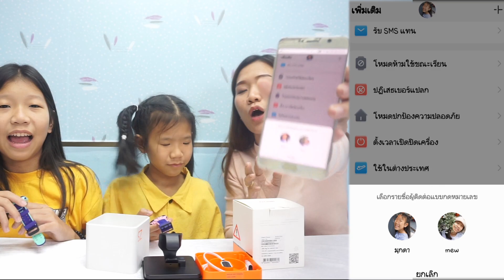ลูกหายไปไหน?ตามหาลูกได้ด้วยนาฬิกาติดตามตัว imoo Watch Phone Z5 นาฬิกาอัฉริยะ